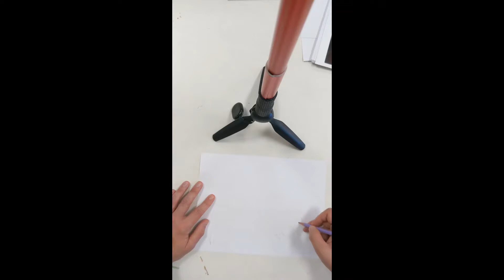Carolyn Stich Inspired Animals